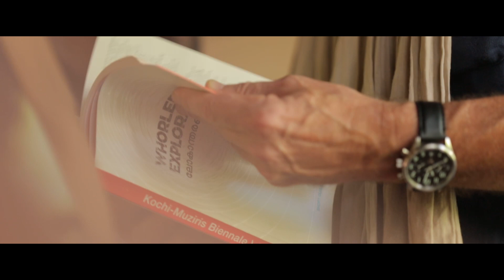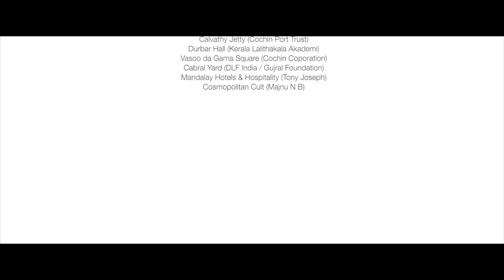Chris Dercon | Kochi-Muziris Biennale is a blueprint for the "museums of the future"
Chris Dercon, Director of Tate Modern in London, on the Kochi-Muziris Biennale as a people's biennale. This Biennale, he says, anticipates the museum of the future. Dercon goes on to reflect on new possibilities of co-operation with other biennales.